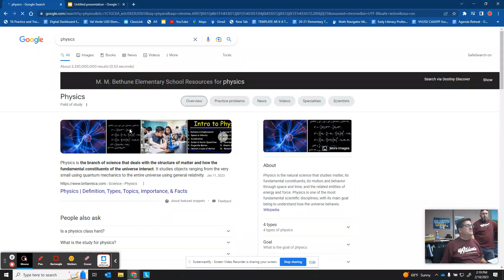Screwy Video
This is a demo